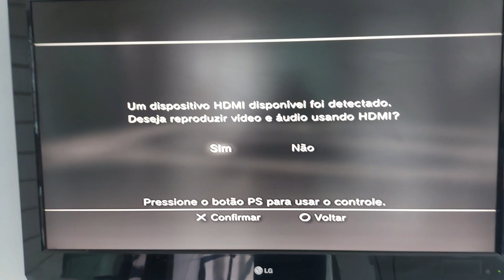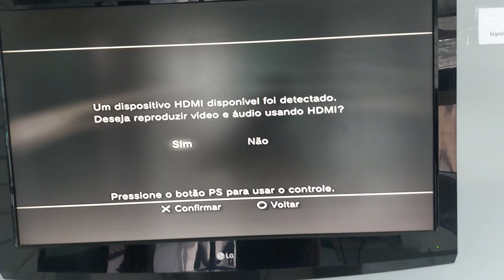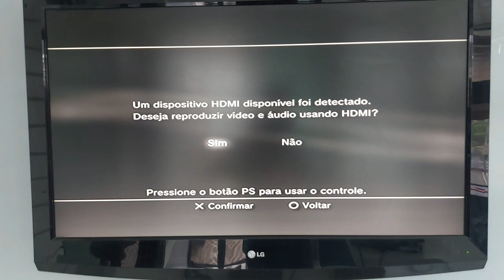Playstation 3 em curto, o retorno!